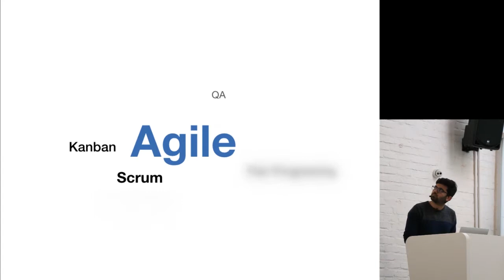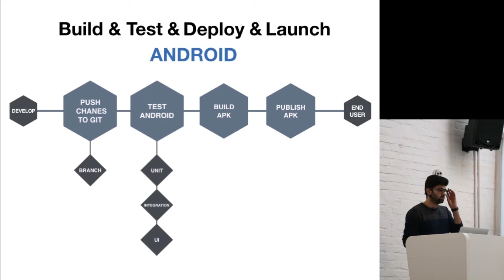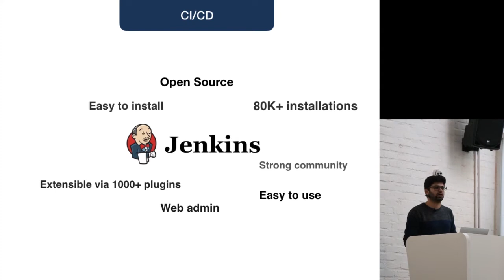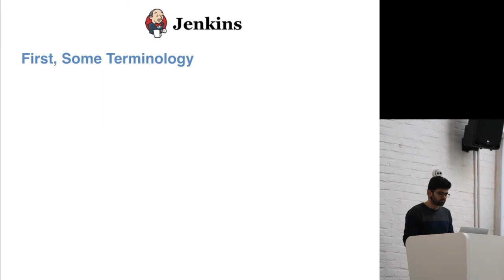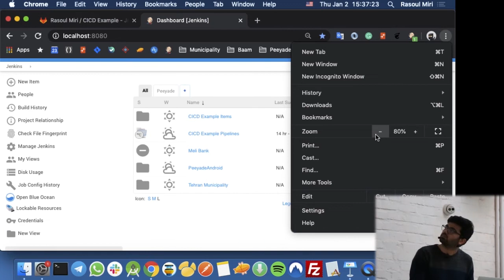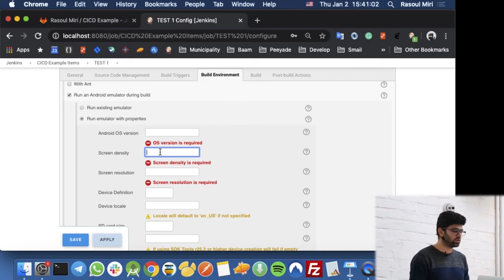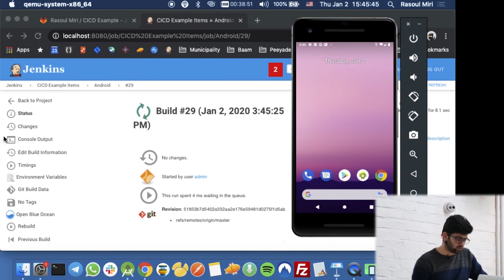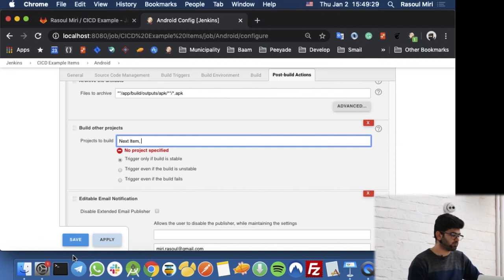CI/CD for Android-Rasoul Miri #1